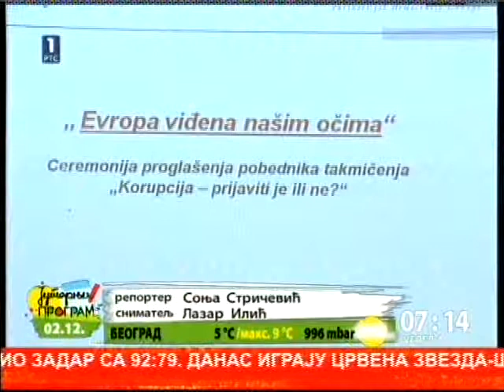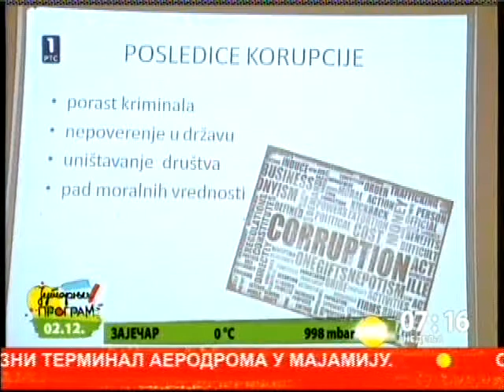Gradjansko vaspitanje RTS